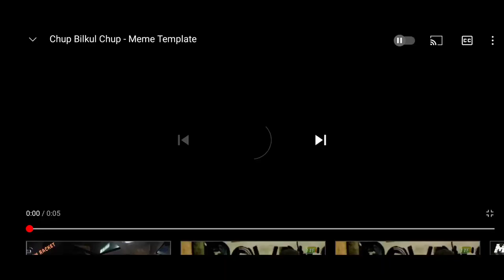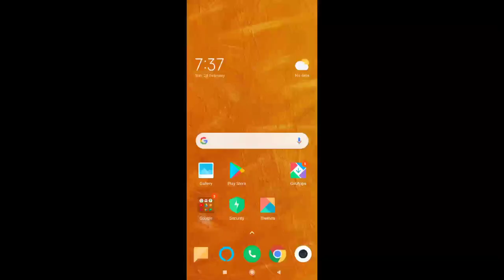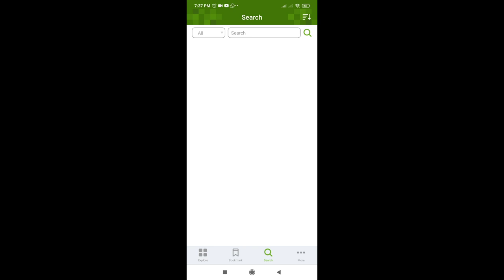how to download Parkour map in Minecraft pe || in Android || easy tutorial